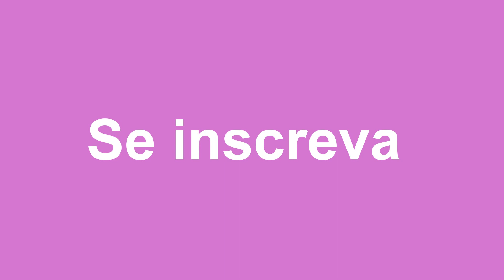olha Oque Deu!! ( quase apanhei de vassoura da vizinha)